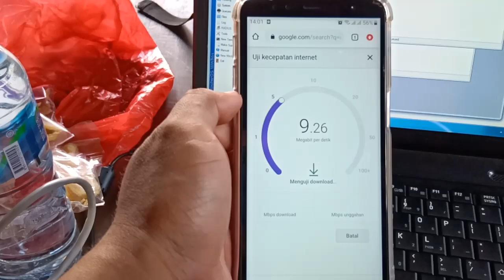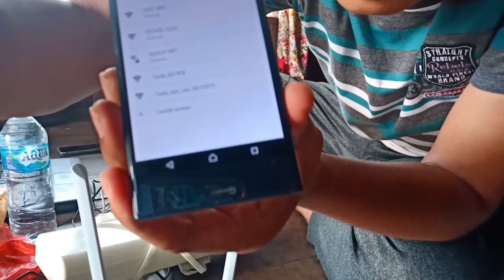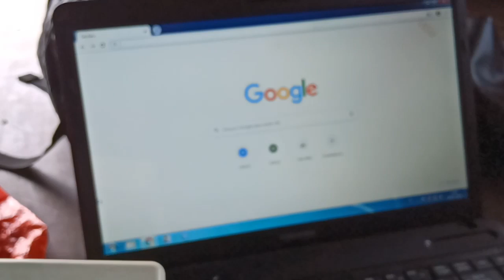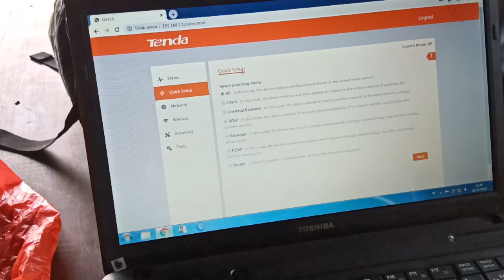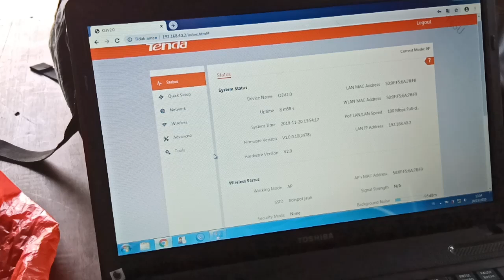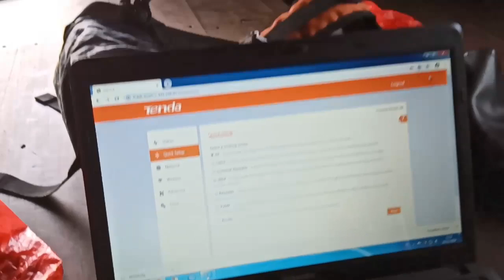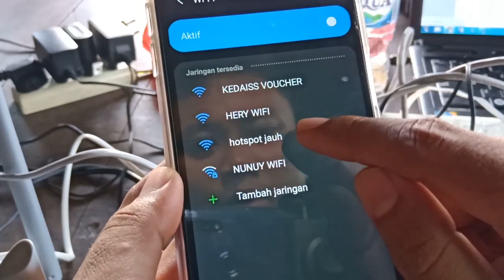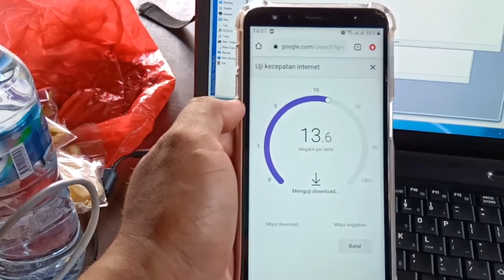USAHA VOUCHER WIFI DENGAN MODEM 4G DAN SETTING TENDA O3 VLOG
Saking panjangnya video ini jadi bingung mau ngasih judul apa, semua bisa dilakukan asal kita mau berusaha hehe.